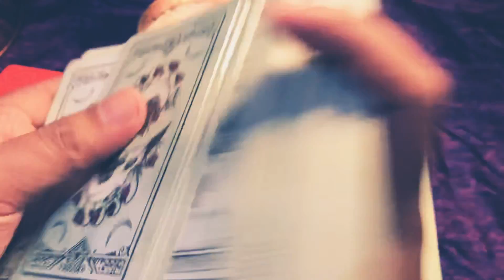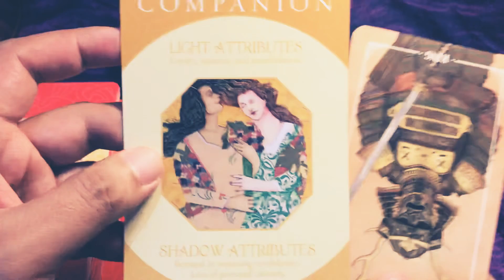December Daily Card Pull ✨December 18, 2020